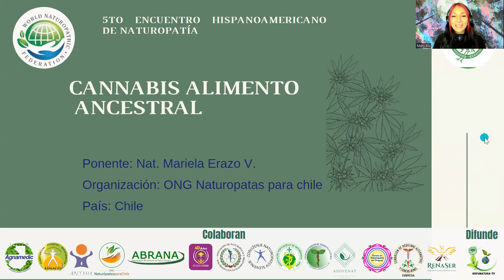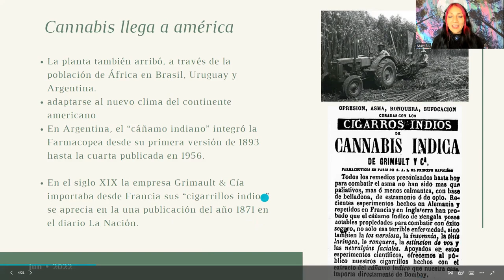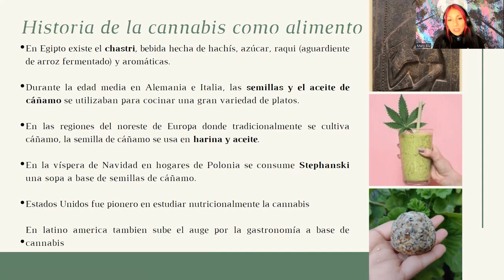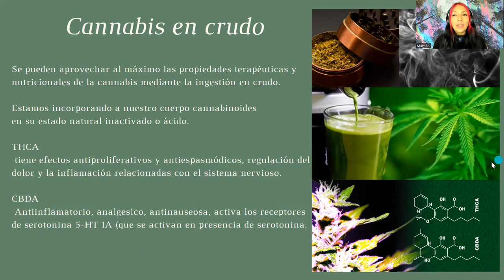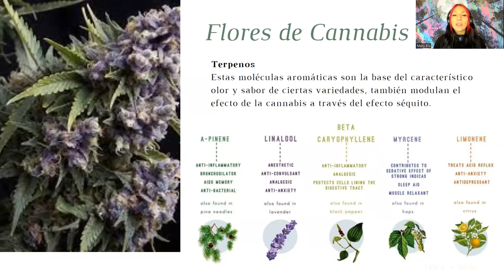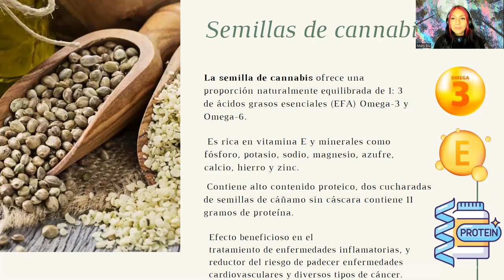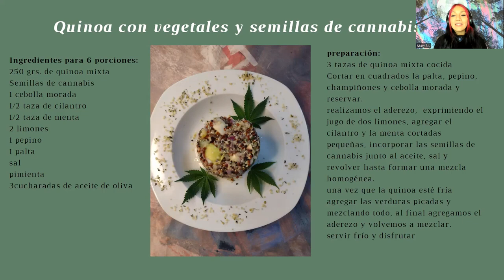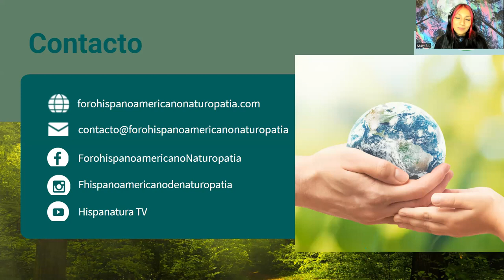PONENCIA 10 “Intervención Naturopática con Cannabis, alimento ancestral”